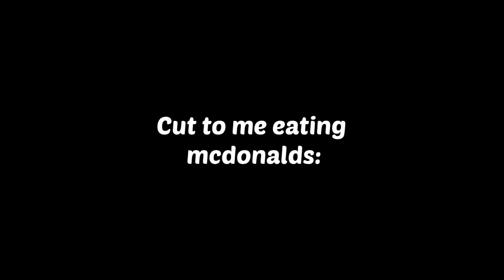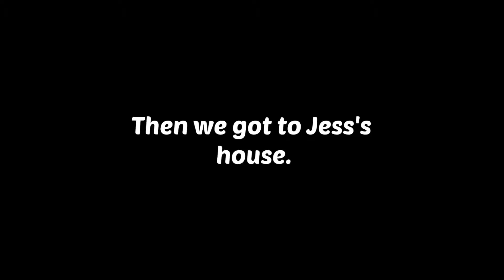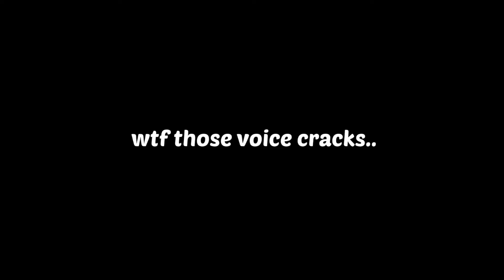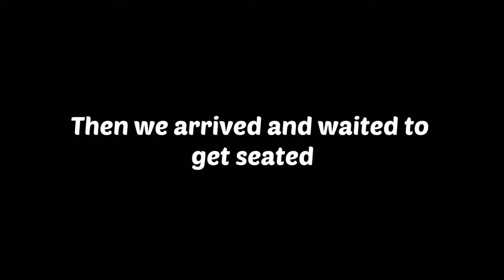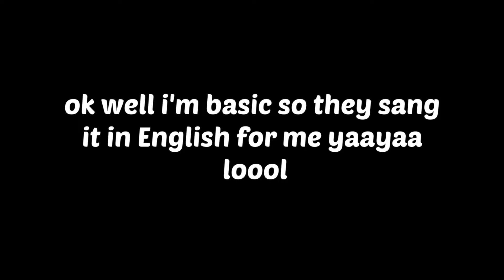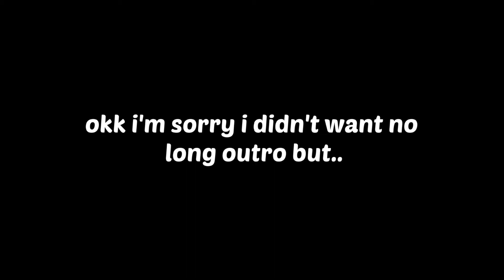She made me cry! *emotional* | BESTFRIENDS 20TH BIRTHDAY!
Hi! hope u enjoyed this video have a happy new year!x

SUBSCRIBEE!!♥︎

Thanks again for watching! Spread love and positivity!!